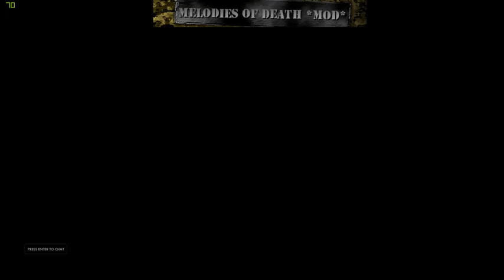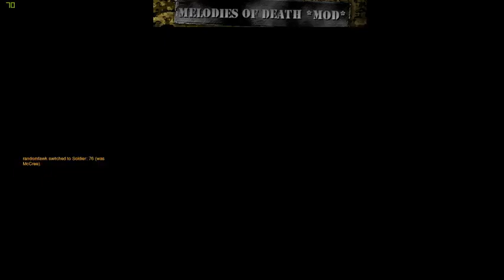RedVirus80 *MOD* Melodies of Death